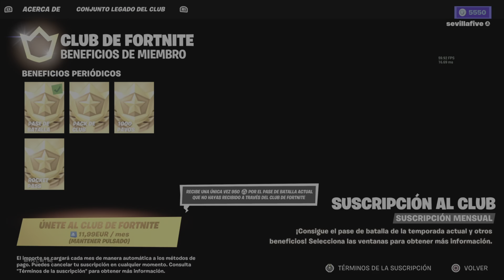CLUB FORTNITE ENERO 2024